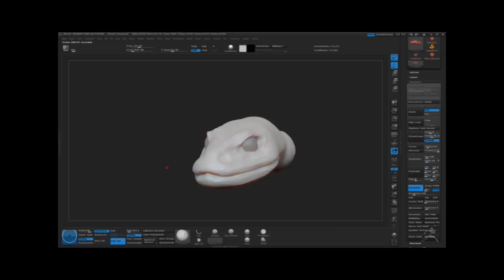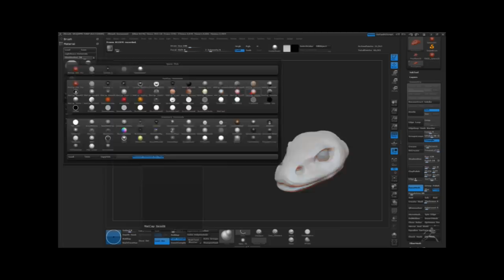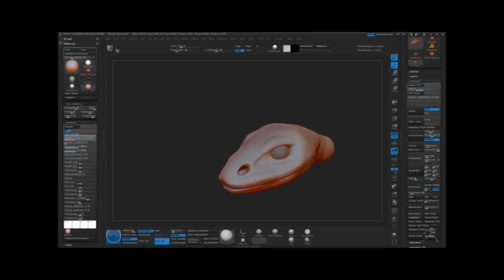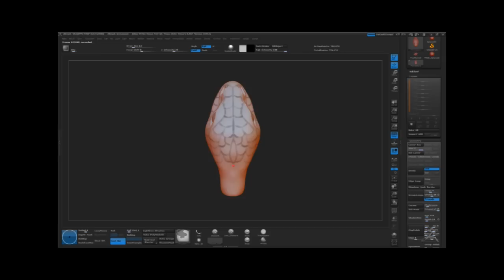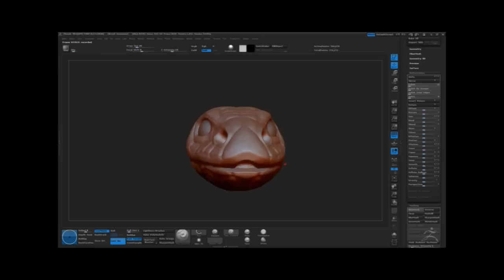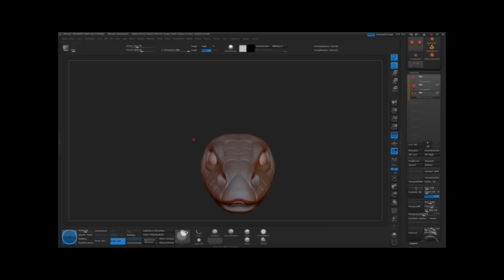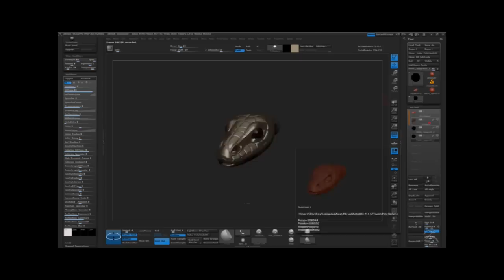SnakeHeadBHM.f4v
Wip Concours Zbrush France: Tête de serpent